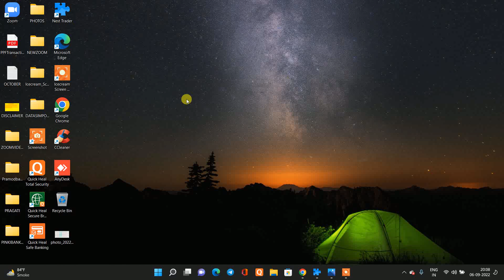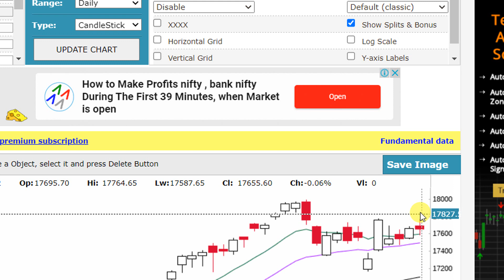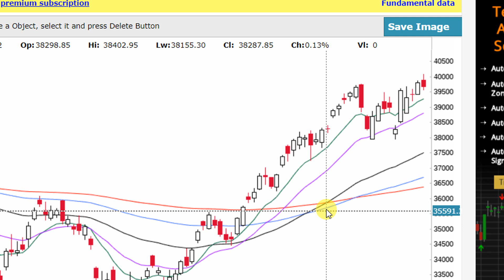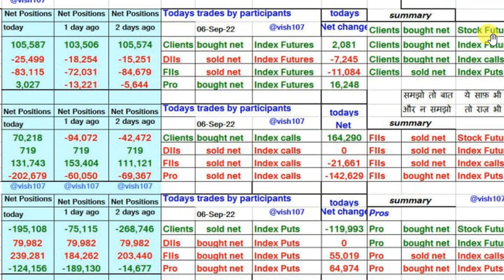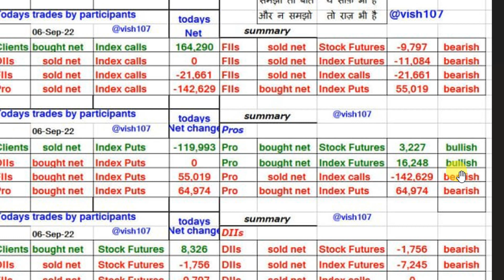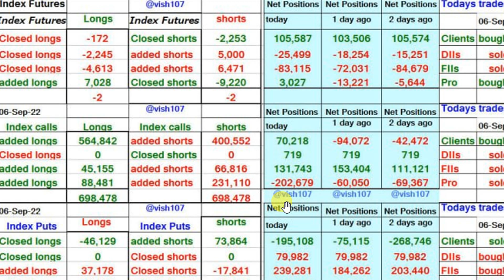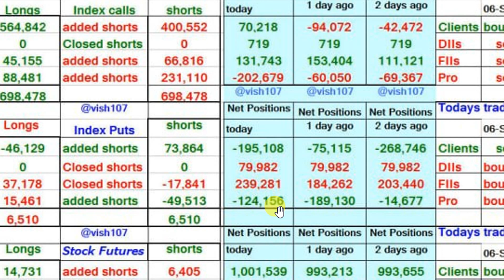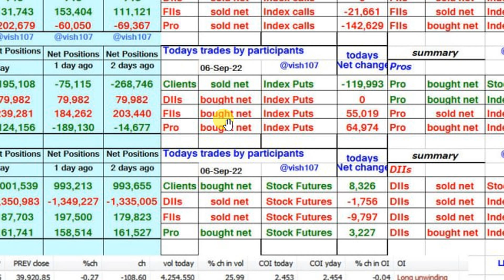NIFTY AND BANKNIFTY ANALYSED FOR WEDNESDAY 7TH SEPTEMBER 2022